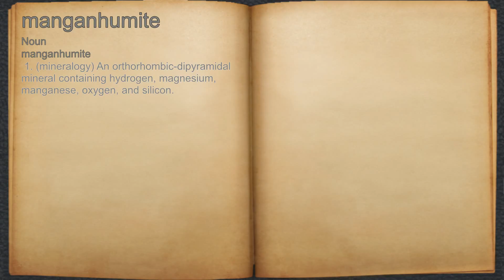What does manganhumite mean?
A spoken definition of manganhumite.

Intro Sound:
Typewriter - Tamskp